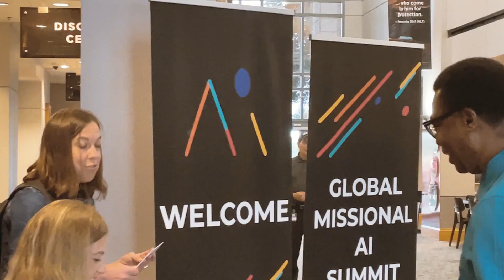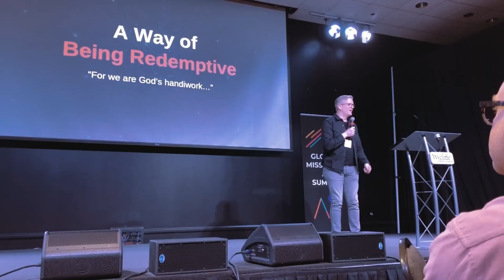Global Missional AI Summit - AI Collaboration Accelerated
“AI Collaboration Accelerated” is designed to converge the realms of AI innovation and spiritual discipleship. As AI continues to mature, this conference aims to create collaborative avenues, breaking down silos and focusing on real-world, kingdom impact. Whether you’re an AI professional, a spiritual leader, or simply intrigued by the interplay of technology and spirituality, join more than 300 individuals from over 100 organizations, representing over 30 countries.

Delve into topics like ethics, trust and theology of AI, quality control, impact-driven AI, and multimodal AI, shared by leading experts and practitioners. Engage in enlightening panel discussions, workshops, and Q&A sessions, and connect with like-minded individuals to foster new collaborations.

Expect to leave with enhanced knowledge of how AI can accelerate Bible Translation and Kingdom Growth, practical skills and tools to innovate in your respective fields, and inspirational ideas that can fuel future projects and initiatives.

Some key focuses of the conference are:
* Enhanced Knowledge and Understanding: Deep insights into the intersection of AI and spirituality, and an understanding of how AI can be leveraged for spiritual growth and Bible translation.
* Networking Opportunities: Connections with other professionals and experts in the field, possibly leading to future collaborations or partnerships.
* Practical Skills and Tools: Learning about new tools, methodologies, or approaches in AI that can be applied in their work or study.
* Inspirational Ideas: Exposure to innovative ideas and projects at the intersection of AI and spirituality that can inspire new initiatives or ways of thinking.

April 9-11, 2024 at Wycliffe Headquarters in Orlando, Florida.

For more information on the schedule, speakers, and to register, please